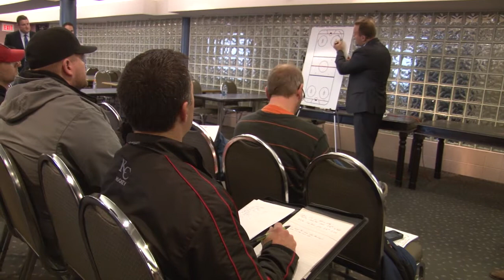Oil Kings Coaches Clinics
See how your minor hockey association can benefit from an exclusive Oil Kings coaches clinic.